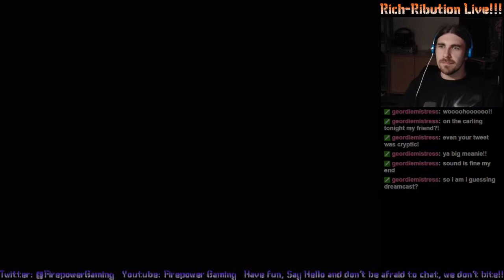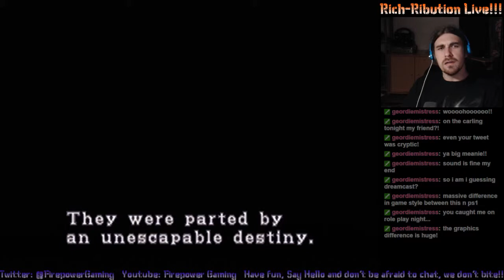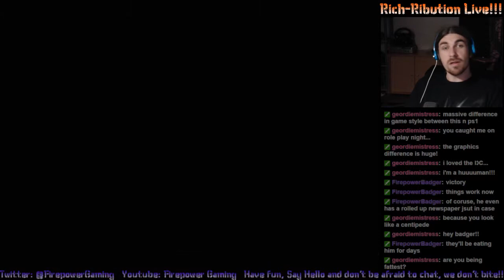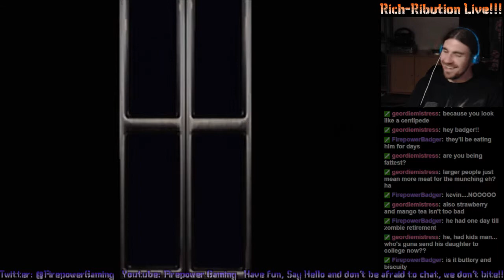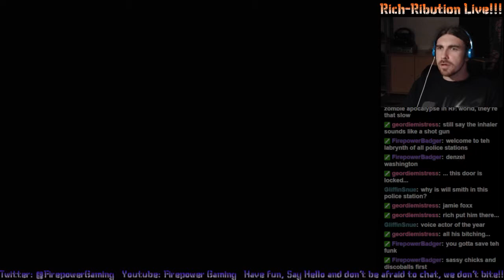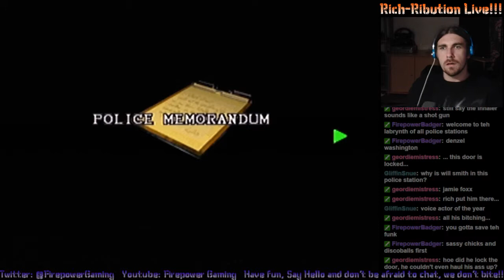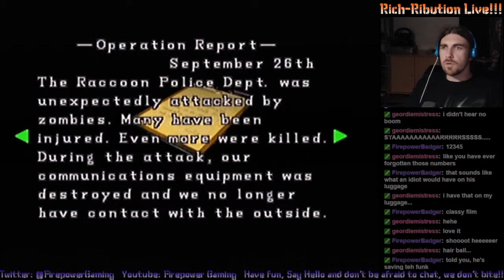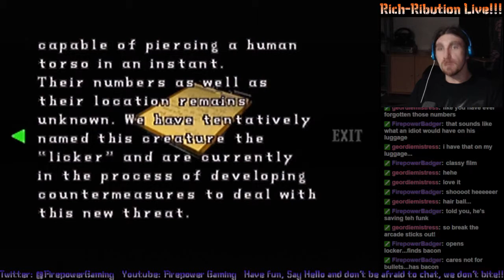Rich-Ribution Live: Resident Evil 2 (Leon A) #1-1 "Glass Windows"